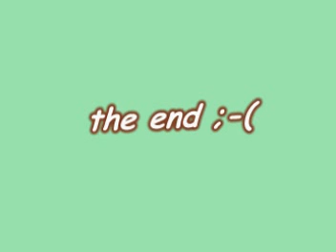dylan vs.sellbot hq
my 6th time in the factory.I won before but this I don't thing so ;-(.